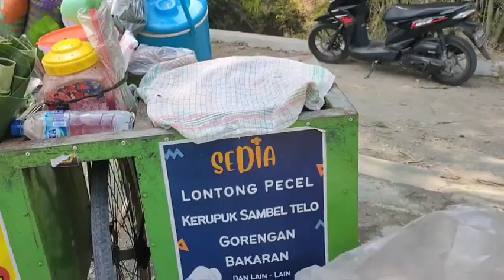Dagangane Wes Mateng Kabeh‼️ Langsung Mangkat Keliling